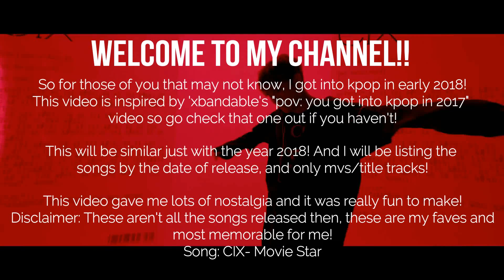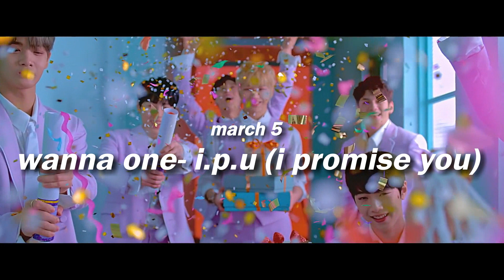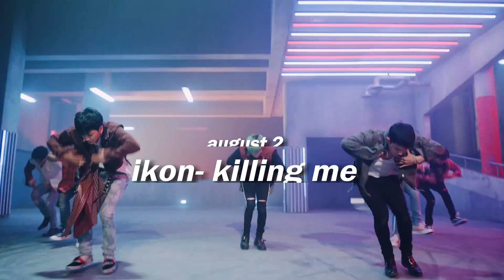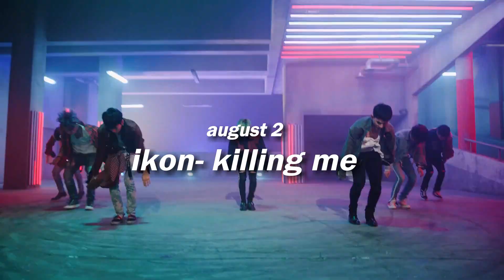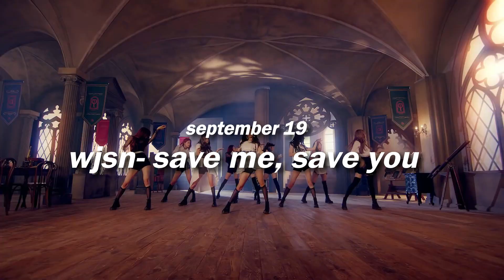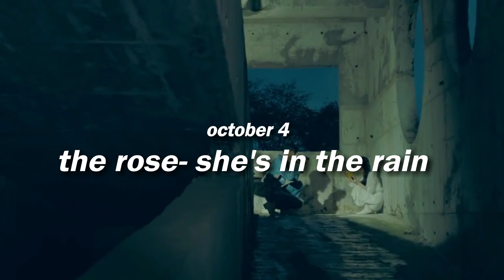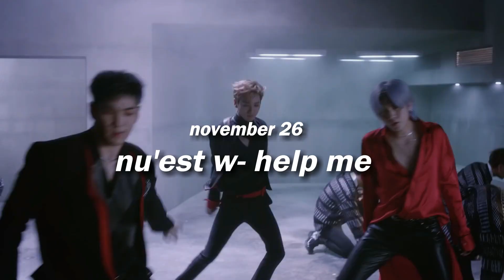POV: you discovered kpop in 2018 (inspired by xbandable)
Heyyy guys, wow its almost been a week im sorryy! I saw this video pop up in my recommendations and it inspired me to do one but for the year which I personally got into kpop which was 2018, still one of the best years for music imo... i mean we got shine and love scenario- anyways schools being really busy and my hands still in a cast so yeahh buT ALSO OMG GUYS 17 SUBS UNTIL WE HIT 1K!! I'm still in a state of shock pls save me. Idk why im talking so much, you guys are just my safe place to be open about stuff so thank you *insert heart emojis* here is the link to the inspiration to this video so please check it out, I love this content creator very much and have been following them since 2018 so check them out!